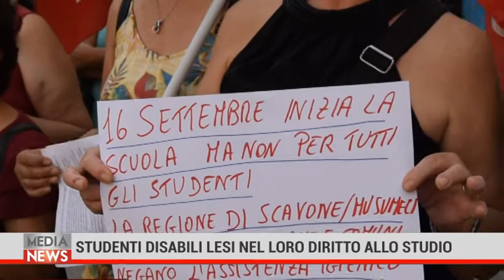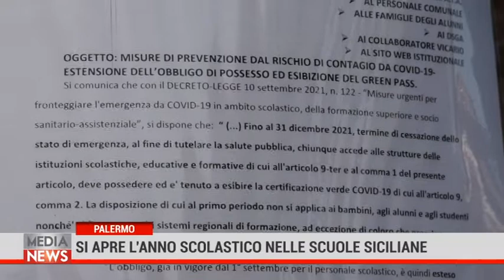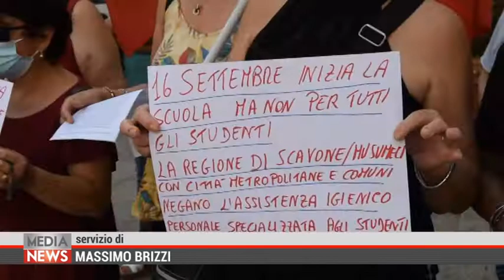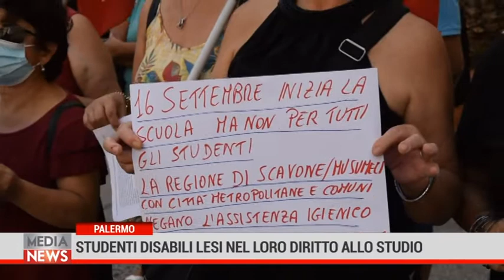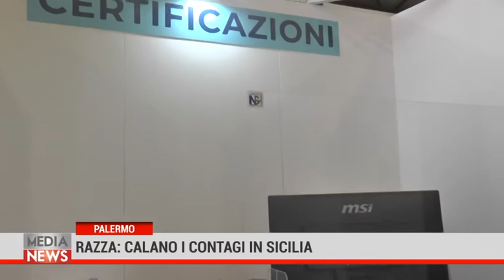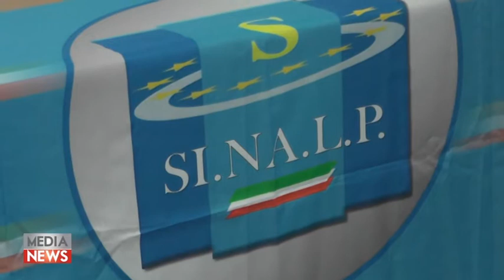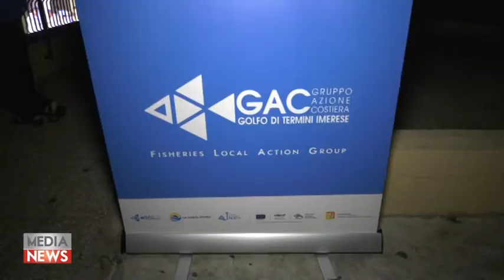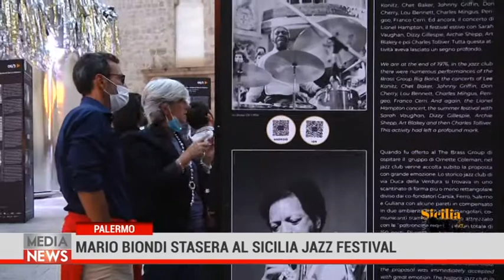Medianews 16/09/21 2a edizione